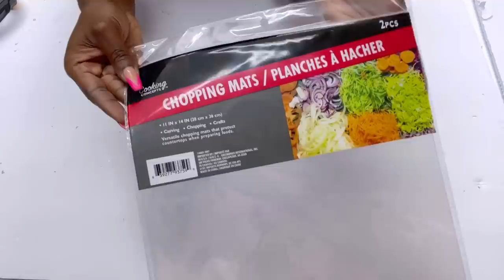SEE HOW SHE Uses GOLDEN Spoons FOR This SMART LIGHTING IDEA! DIY GOLD LIGHTING IDEA!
SEE HOW SHE Uses REGULAR Spoons FOR This SMART LIGHTING IDEA! DIY GOLD LIGHTING IDEA!
This is a Diy Video on HOW To Decorate on a Budget!
It is an inexpensive yet sophisticated Diy That is Quick and Easy to make.
It is a Home Decorating idea that adds Uniqueness to the overall Decor in the Home.

This is Diy Shows Style and Elegance that is personalized on a Budget.

HERE ARE THE ITEMS USED:
Plastic Spoons 3 packs: Amazon
Plastic Spoons 1 Packs: (1 pack needed)
10 thin wooden dowels
Dollar Tree Chopping mats
Dollar Tree Paper Towel Holder
Diamond Table scatter from hobby lobby
Round wooden plaque from Walmart
Self Adhesive Protective Floor pads

FOR OTHER DIY PROJECTS:
Mirror Tiles:
Pink Cutting Cardboard Tool
Handy Saw for light cutting
Cordless Hot glue gun
Small and Handy Drill Gun:

*ALL DIYS ON MY CHANNEL SHOULD BE FOR PERSONAL USE  IN HOMES ONLY AND NOT MADE  FOR BUSINESS /MONEY TRANSACTION PURPOSES AS EACH ITEM IS ALREADY BEING SOLD UNDER YODUVH ESSENTIALS WITH COPYRIGHT PROTECTION*

This video shows hidden potentials little items can have and how to use them for decorating.

yoduvh_diy